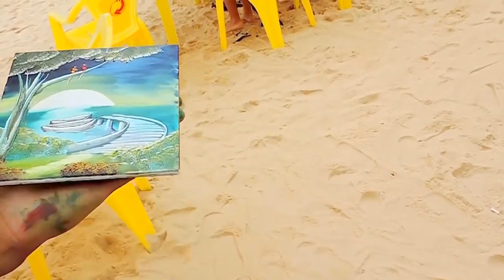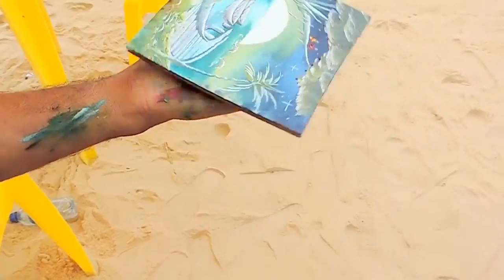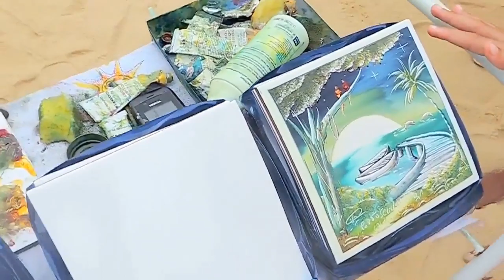Jovem da Bahia faz arte excelente trabalho artístico em poucos minutos!